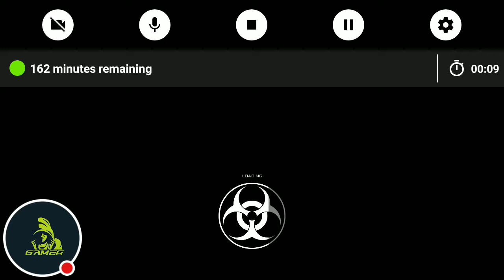My Xenowerk gameplay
Watch me play Xenowerk!